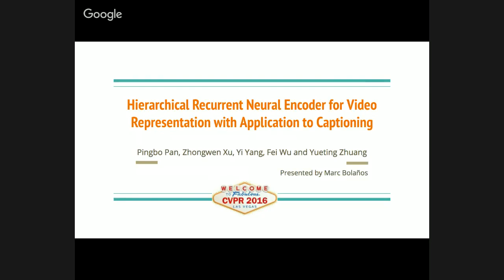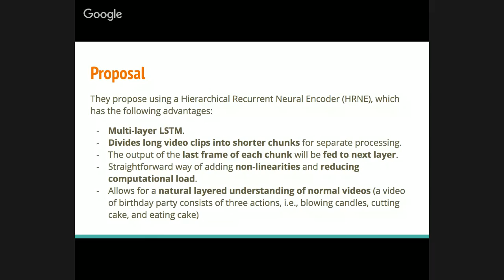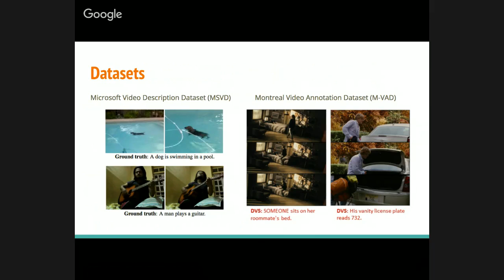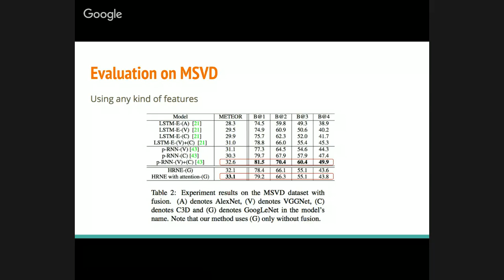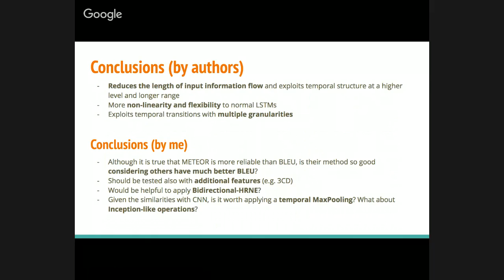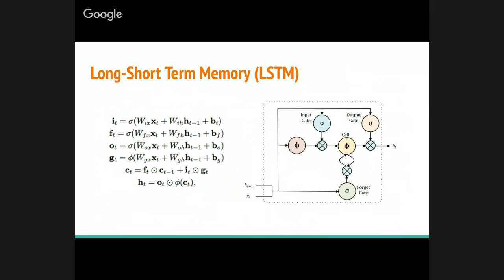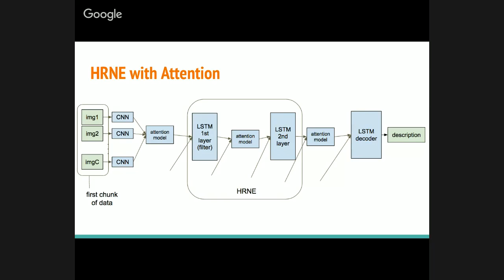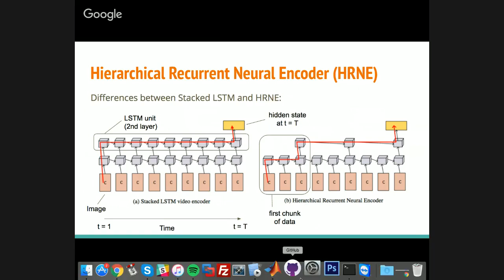18/05/2016 (Marc Bolaños) Pingbo Pan, Zhongwen Xu, Yi Yang,Fei Wu,Yueting Zhuang, Hierarchical Re...